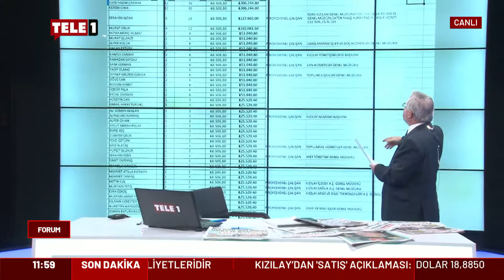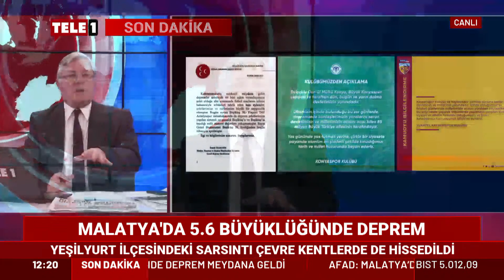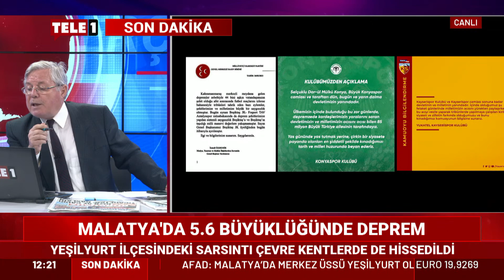Taraftarlardan "Hükümet istifa" tepkisi | FORUM (27 ŞUBAT 2022)